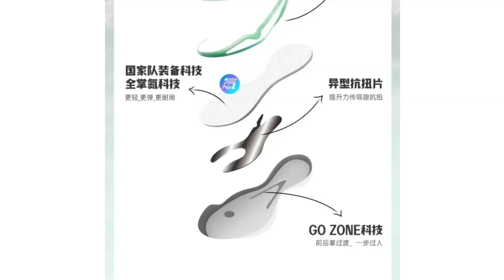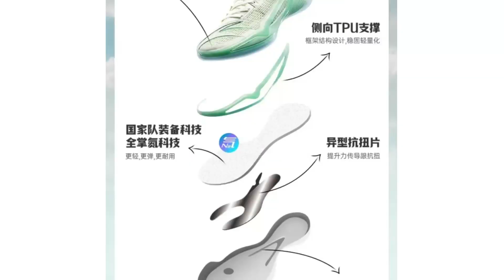ANTA Free To Dream Z-UP 4.0 Performance Review || Anta SWAG 4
A CHINA-made BASKETBALL SHOES
This is a detailed review of ANTA Free To Dream Z-UP 4.0
     *Traction
     * Breathability
     * Cushioning
     * Price tag

TRY THESE BASKETBALL SHOES NOW!!!